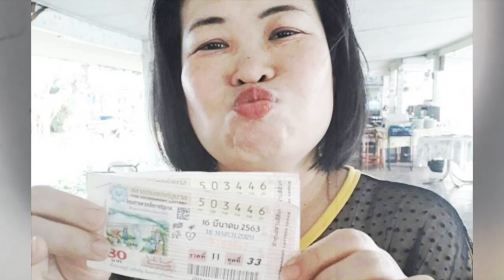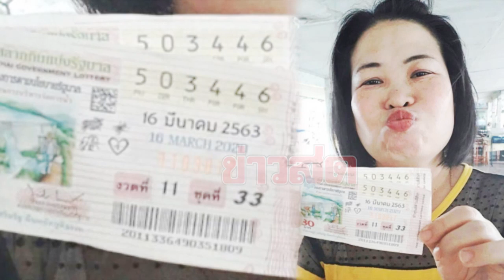เศรษฐีคนที่ 3! ไม่มีเลขที่ชอบเลยถูก12 ล้าน สาวเสิร์ฟมหาเฮง หาเลขทะเบียนรถ หวยออกแทบช็อก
ไม่มีเลขที่ชอบเลยถูก 12 ล้าน สาวเสิร์ฟมหาเฮง หาเลขทะเบียนรถ แต่คนขายบอกไม่มี จึงหยิบเลขอื่นให้แทน หวยออกแทบช็อก ยันยังใช้ชีวิตเหมือนเดิม

ถูกหวย วันที่ 17 มี.ค. ผู้สื่อข่าวได้รับแจ้งว่า มีผู้โชคดีถูกสลากกินแบ่งรัฐบาลรางวัลที่ 1 หมายเลข 503446 งวดประจำวันที่ 16 มี.ค.63 จำนวน 2 ใบ ได้รับเงินรางวัล 12 ล้านบาท ซึ่งเป็นชาวบ้านสาแพะ หมู่ 3 ต.บ้านสา อ.แจ้ห่ม จ.ลำปาง